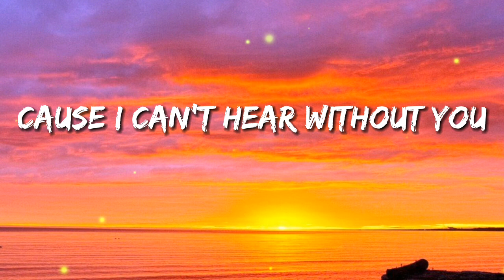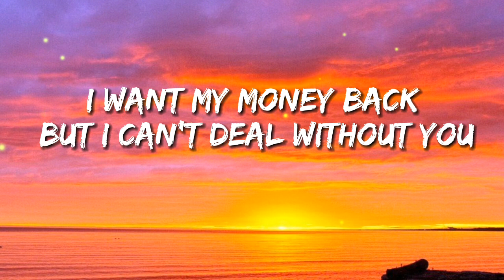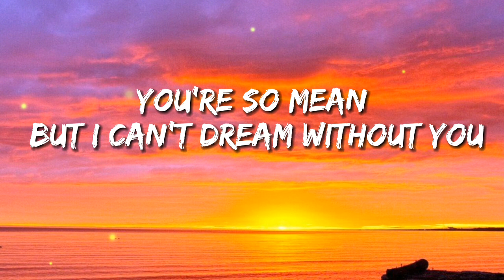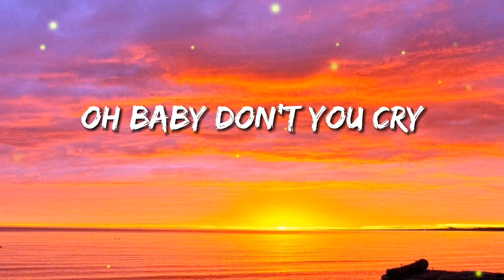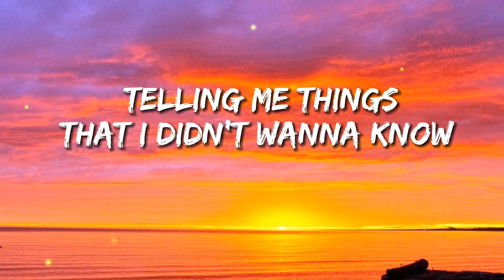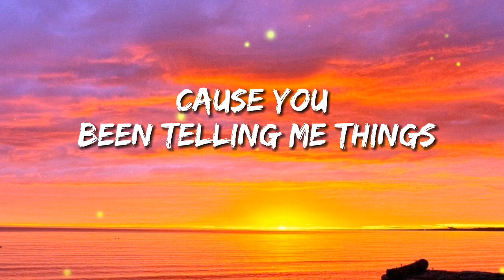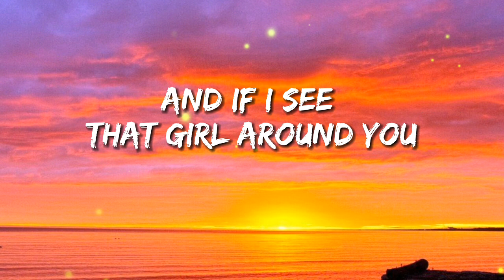Photo ID - Remi Wolf (Lyrics)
Song: Photo ID by Remi Wolf

Info: Mxstl is a steady growing YouTube lyric video channel. We attempt our best to promote excellent Pop and Edm music in the form of lyric videos with beautiful animated background images.
Just search for Mxstl on TouTube and join us!